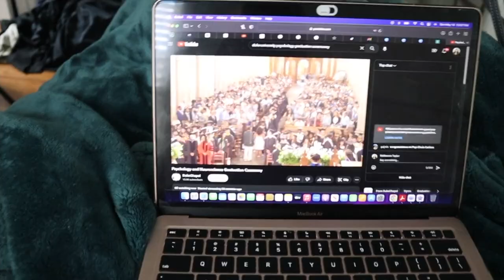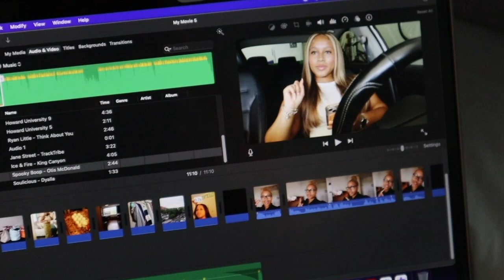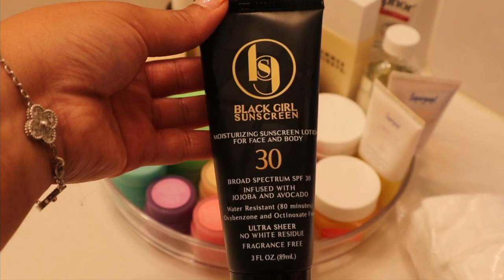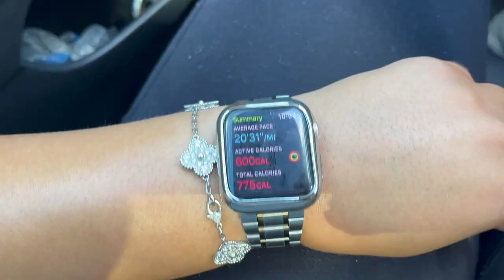week in my life | banned on tiktok, cuttiing my hair & buying a new camera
hi everyone, welcome back to a week in my life! also, what other kinds of videos would you like to see? im running out of ideas lol